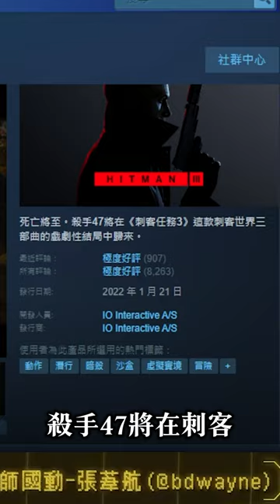【國動】國動玩到入魔！什麼東西這麼過癮？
【國動】台灣遊戲實況主、政治實況評論員，2015年開播至今。